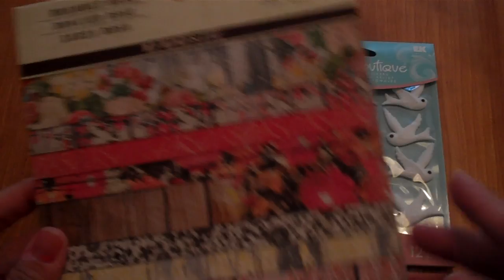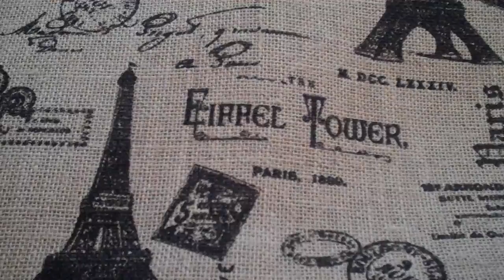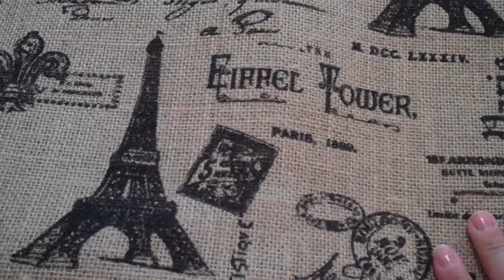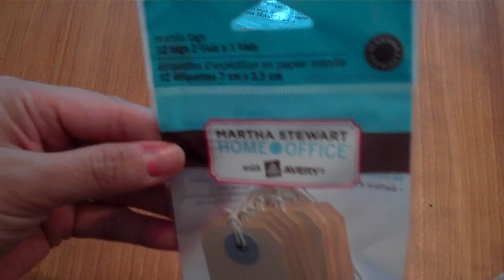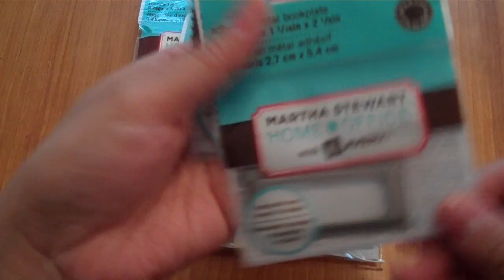Small Collective crafty haul from here and there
Here are some goodies I picked up during the week from Michaels, Hobby Lobby, Salvation Army & Staples.